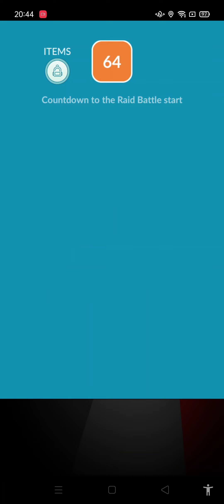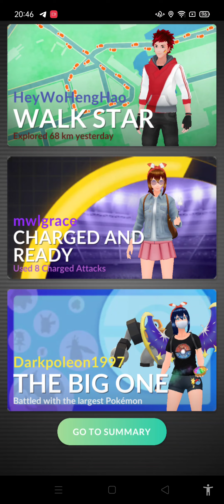Tapu Bulu Raid Smurf POV with My Friends 6 🔮🧚🏻‍♂️